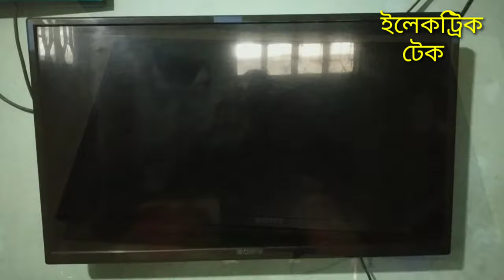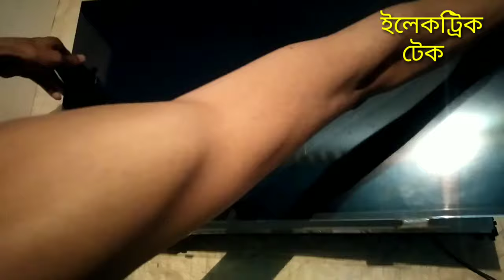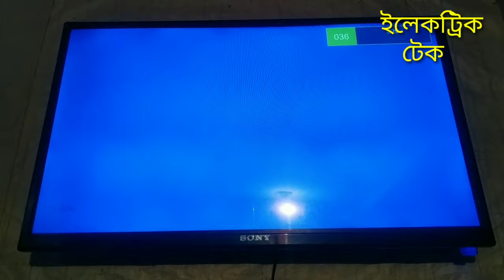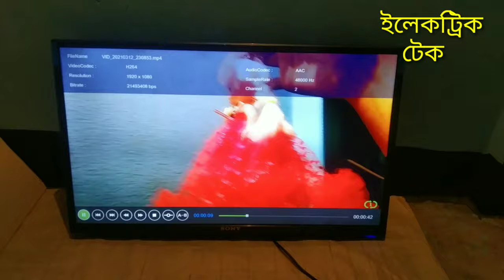LED TV no picture sound ok | কথা আসে ছবি আসে না কিভাবে মেরামত করবেন ll How to repair LED TV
এলিডি টিভি কথা আসে ছবি আসে না কিভাবে মেরামত করবেন,এ লি ডি টিভি যখন রেডিও

 Repairing,Haier LED TV no display problems Repairing,

,lcd repair,tv Repairing,dead lcd led tv repaoring,dead tv repairing,dead samsung tv repairing,dead tv Repairing

LED/LCD TV কথা আসে ছবি আসে না কিভাবে মেরামত করবেন ll How to repair LED TV,এলইডি টিভি প্যানেল মেরামত 100% Solution ll How To Repair LED/LCD Panel,LCD LED TV Repairing Technic,LCD LED TV Backlight Repair - No Picture, Blank Screen - Replace LED Strips & Single LED Repair,LED TV Panel Repair [ NEW Video 2020 ] LG 43" LED (model 43Lj5500) Screen Fault,LED TV no picture sound ok,led tv no picture sound ok

Electric Tech

ইলেকট্রিক টেক